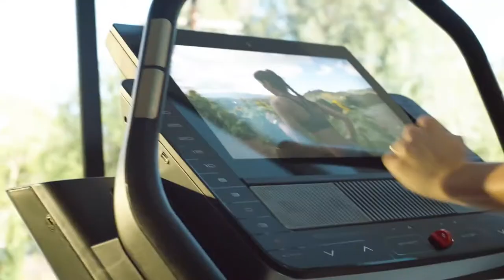The Best Coaches On The Best Equipment From NordicTrack